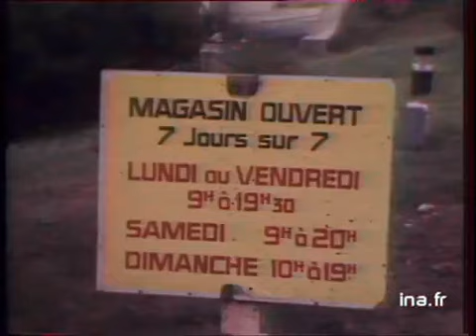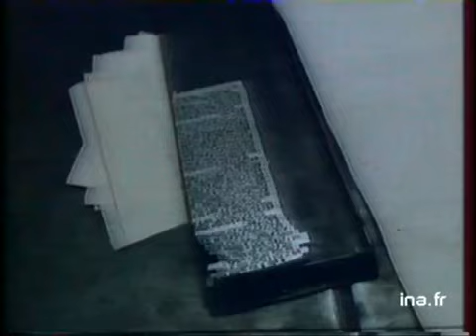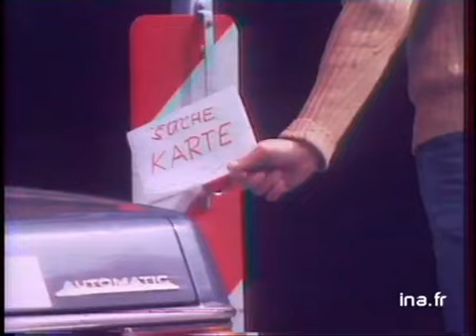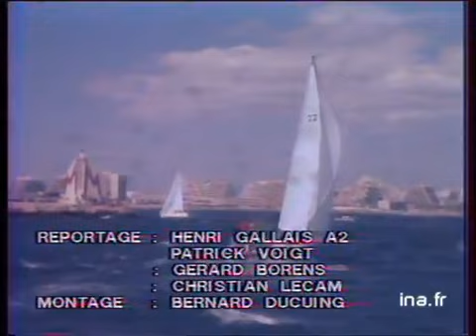20h Antenne 2 du 12 août 1979 : Incendies dans le Var | Archive INA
12 août 1979
présenté par Léon Zitrone
les titres
- incendies dans le Var
- aménagement du temps de travail le dimanche